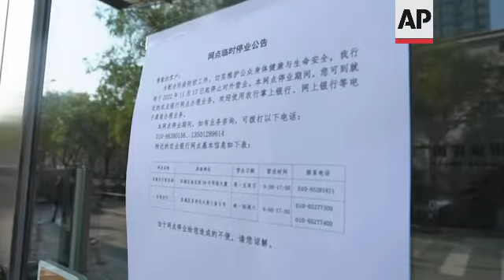China faces anger over child quarantine deaths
RESTRICTION SUMMARY:
ASSOCIATED PRESS
Beijing - 17 November 2022
1. Wide of news conference
2. SOUNDBITE (Mandarin) Mi Feng, spokesperson, National Health Commission:
"We should continue to rectify the action of excessive anti-pandemic enforcement and prevent using lockdowns to solve everything. We should also oppose irresponsible attitudes and prevent inaction."
3. Wide of a closed shop near an area with reported cases
4. Close of sign that reads "business closed"
5. Delivery drivers
6. Wide of a closed bank
7. Closed of sign that says the bank is closed due to epidemic prevention
8. SOUNDBITE (Mandarin) Shen Hongbing, deputy director, National Administration of Disease Prevention and Control:
"It's required that all localities must scientifically and accurately organize and carry out RT-PCR tests based on the level of risk of outbreaks. We must not enforce excessive measures, nor should we reduce measures arbitrarily."
9. Wide of testing booth
10. Various of COVID-19 testing
11. SOUNDBITE (Mandarin) Shen Hongbing, deputy director, National Administration of Disease Prevention and Control:
"The general requirement is to control the pandemic, stabilize the economy and achieve safe development. We should control the pandemic while minimize the impact on economic and social development and people's livelihood."
12. Cutaway of reporter
13. SOUNDBITE (Mandarin) Shen Hongbing, deputy director, National Administration of Disease Prevention and Control:
"As for the choice of vaccination, it is necessary to comprehensively consider factors such as safety, effectiveness, accessibility, and affordability, and adhere to the principles of complying with laws and regulations and respecting science. Relevant departments are formulating a plan to accelerate the vaccination for coronavirus. After the plan is confirmed, relevant information will be released to the public in time."
ASSOCIATED PRESS
Guangzhou - 17 November 2022
14. Various of testing site
STORYLINE:
Chinese health officials warned against "excessive anti-pandemic enforcement," as authorities face more public anger Thursday after a second child's death was blamed on overzealous anti-virus enforcement, adding to frustration at controls that confine millions of people to their homes.
The 4-month-old girl died after suffering vomiting and diarrhea while in quarantine at a hotel in the central city of Zhengzhou, according to news reports and social media posts.
They said it took her father 11 hours to get help after emergency services balked at dealing with them and she finally was sent to a hospital 100 kilometers (60 miles) away.
The death came after the ruling Communist Party promised this month that people in quarantine wouldn't be blocked from getting emergency help following an outcry over a 3-year-old boy's death from carbon monoxide in the northwest.
His father blamed health workers in the city of Lanzhou, who he said tried to stop him from taking his son to a hospital.
A spike in infections over the past two weeks has led officials in areas across China to confine families to their cramped apartments or order people into quarantine if a single case is found in their workplace or neighborhood.
On Thursday, the government reported 23,276 new cases in areas throughout the country; 20,888 of them with no symptoms.
That included a total of 9,680 in this week's biggest hot spot, the southern business center of Guangzhou, near Hong Kong.
AP video shot by Borg Wong, Caroline Chen